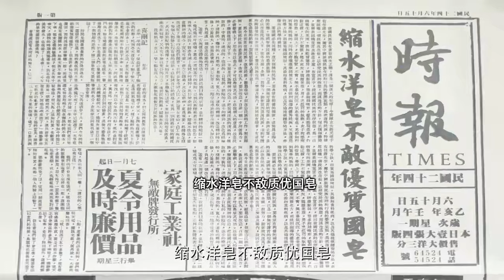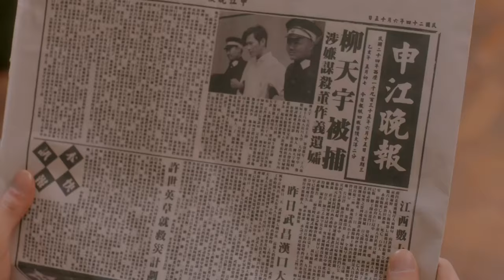【精選電視劇】鎖愛三生 第09集：沒落鄉紳人家竟有四個如花似玉的女兒，簡太太最大的心願就是把女兒們嫁個好人家，從此衣食無憂！